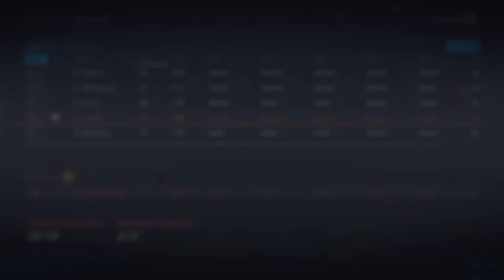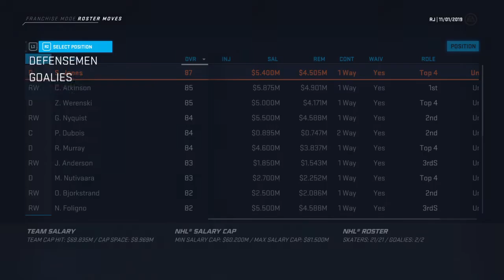NHL 20 - Columbus Franchise - The Setup